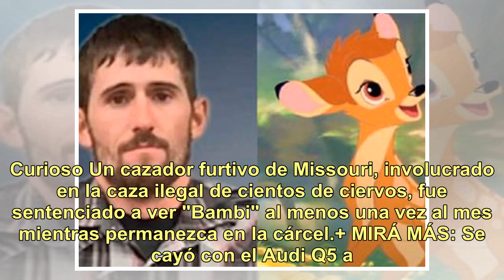Asesinó a cientos de ciervos y lo condenan a ver “Bambi” una vez por mes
Curioso Un cazador furtivo de Missouri, involucrado en la caza ilegal de cientos de ciervos, fue sentenciado a ver "Bambi" al menos una vez al mes mientras permanezca en la cárcel.+ MIRÁ MÁS: Se cayó con el Audi Q5 a la pileta de su casaSe trata de David Berry. Una de las tres personas que fue conde...